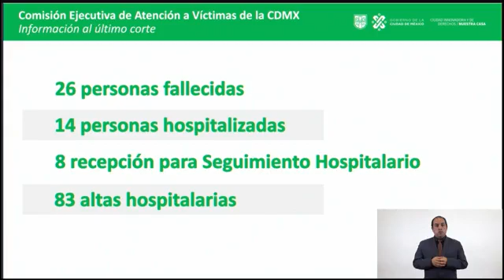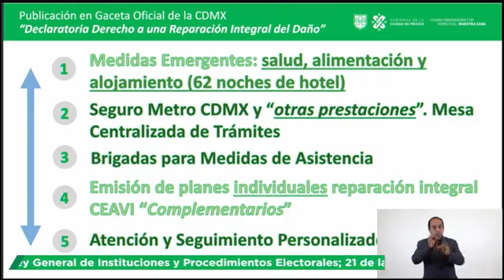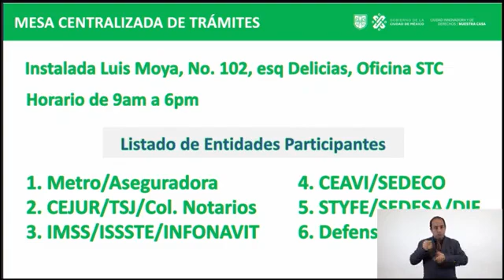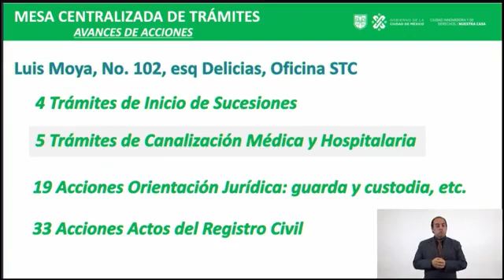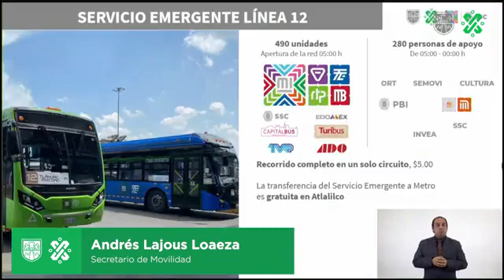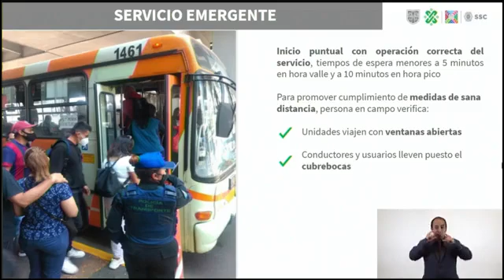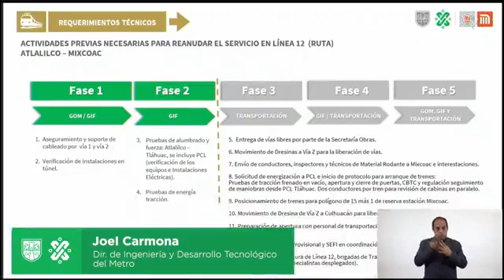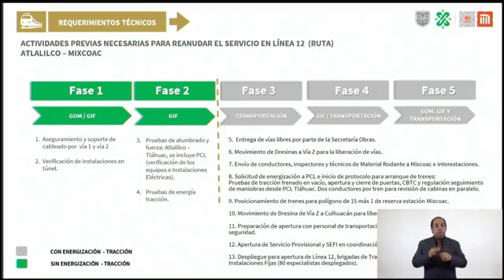Conferencia Gobierno CDMX Trabajos Linea 12 Metro Lunes 17 Mayo 2021 🌐🌐🌐